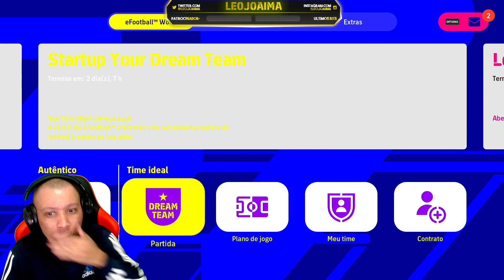eFootball2022 [PS4] - As minhas novas CONFIGURAÇÕES de CONTROLE!